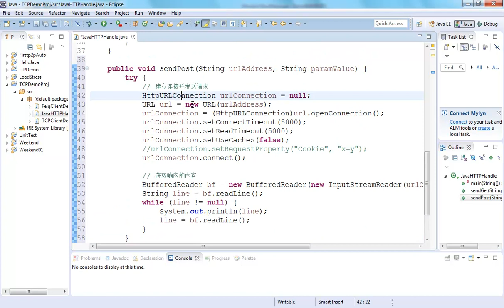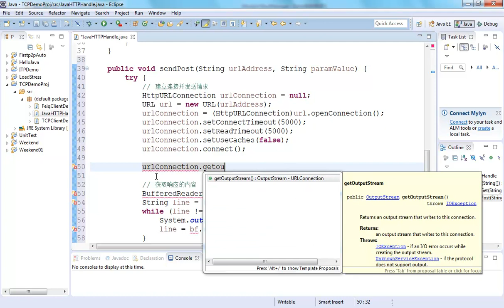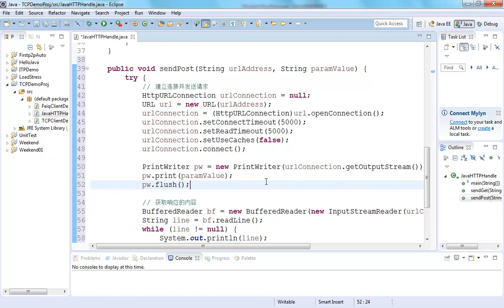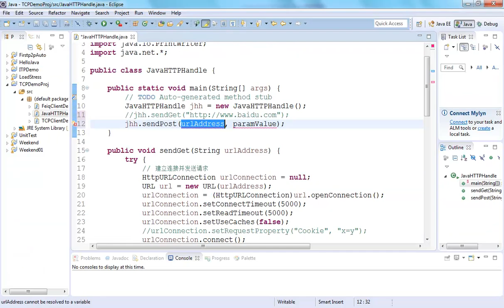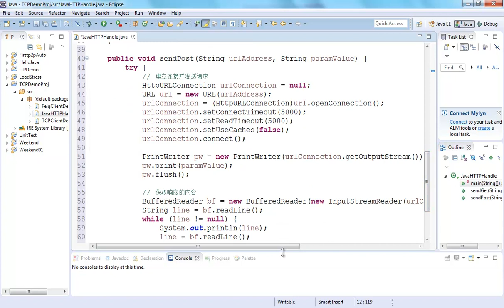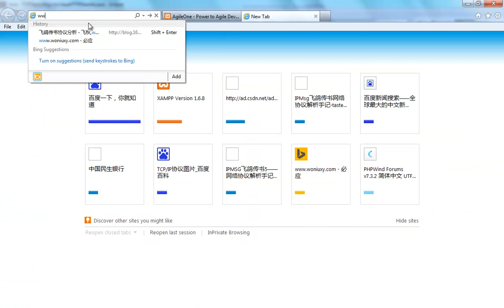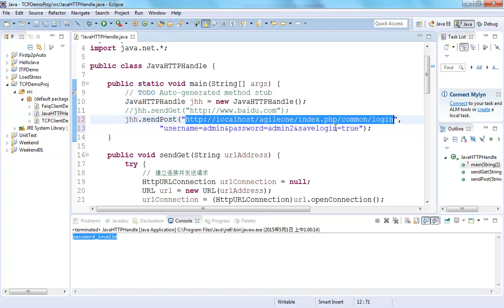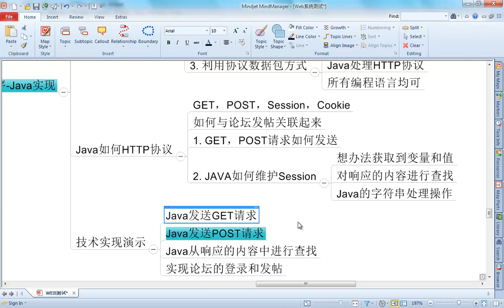HTTP协议详解12 12 Java发送HTTP请求 POST请求